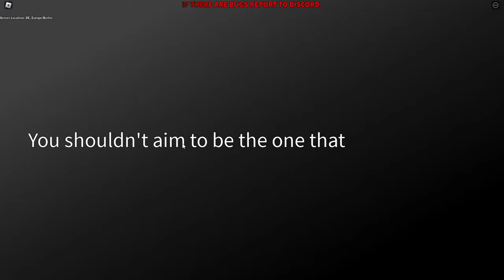YOU HAVE TO TRY THIS NEW ROBLOX BLUE LOCK GAME!!!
Today we are checking the new Blue lock game called Shuudan.